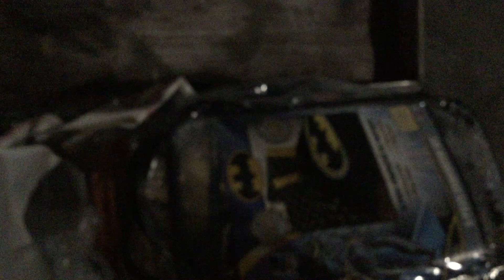JLC films back to school vlog -Batman Sh!T